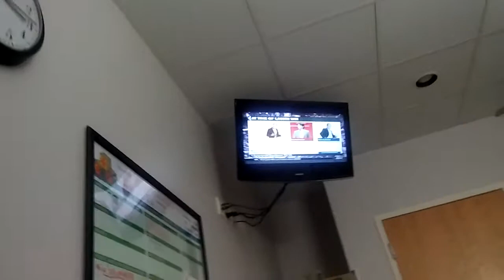From Dodge to the studio & back to the hospital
Started @ the hospital & ended back @ the hospital